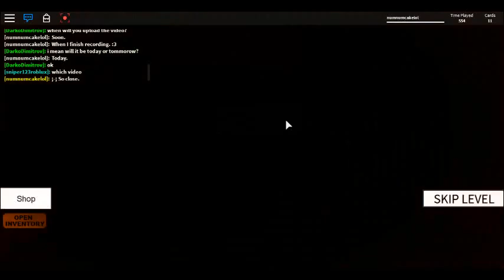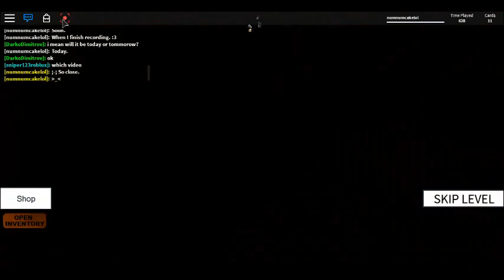Onyx Plays: Speed Run 4!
I played a few levels so that's why it isn't on the first level. A part 2 should be out soon if I feel like playing again sometime.
+Credit to Vurse and any other people who may have helped develop the game.